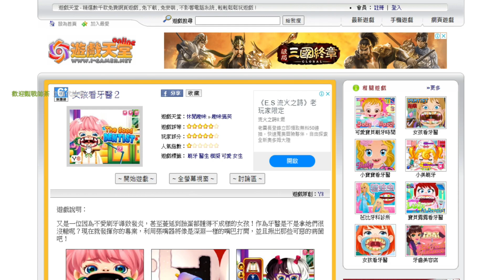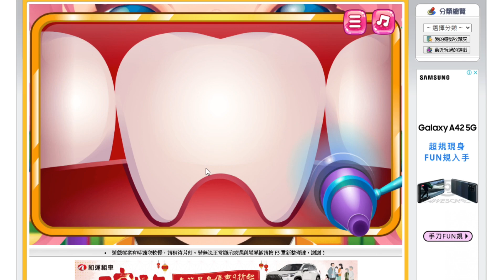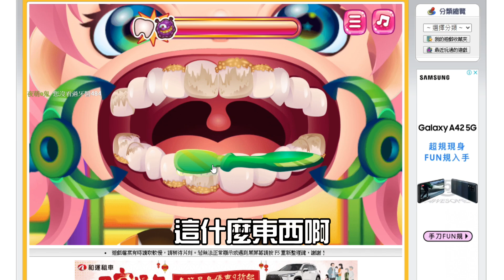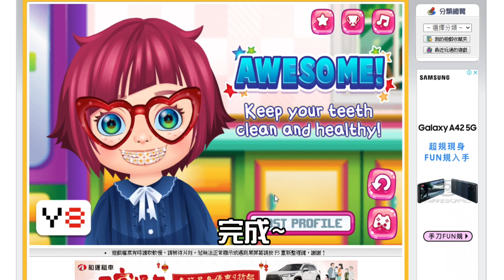【沁欸】帶小妹妹來去看牙醫！阿妳怎麼把我的魔術方塊給吃啦？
如果喜歡這種小遊戲 我以後會再拍的^_^